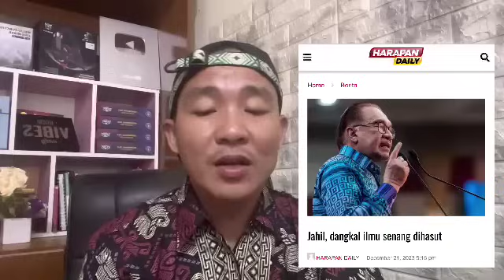MUSNAH MAHATHIR KALI INI?? SPRM UMUM SITAAN PALING MENGEJUTKAN MALAYSIA